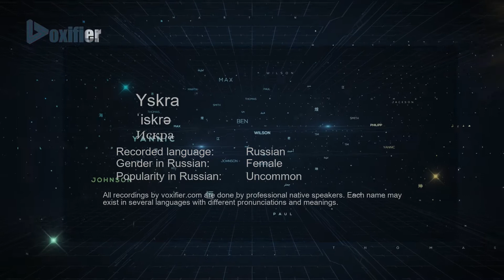How to Pronounce Yskra (Искра) in Russian - Voxifier.com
This is the Russian pronunciation, gender, and phonetics recording of the name Yskra (Искра). The same name may exist in other languages with different pronunciations. Check the meaning of name along with other possible pronunciations or similar names for free Voxifier uses the help of expert linguists to simplify pronunciations by replacing some special sounds with sounds more commonly available across all languages.